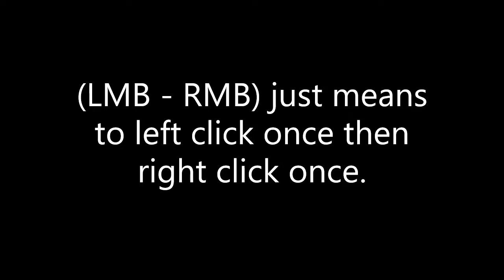Asriel Dreemurr Guide [SoulShatters]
Sorry for not uploading in a while. Well, here's a guide to Asriel in SS. I could probably make an Unbeatable One guide if I wanted to...